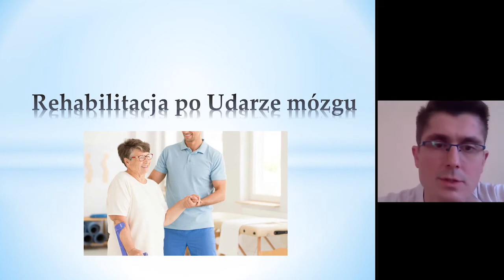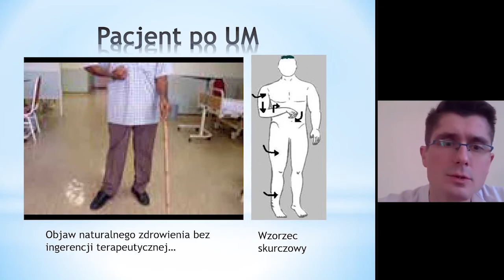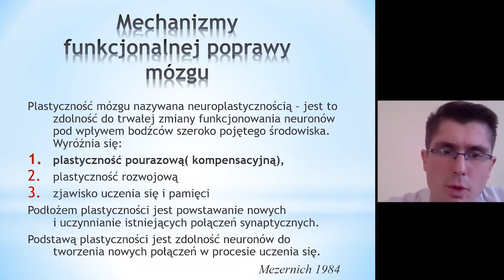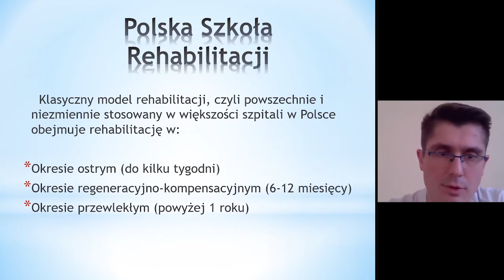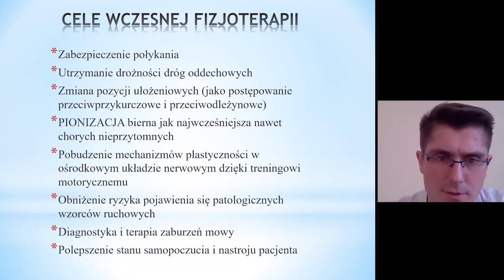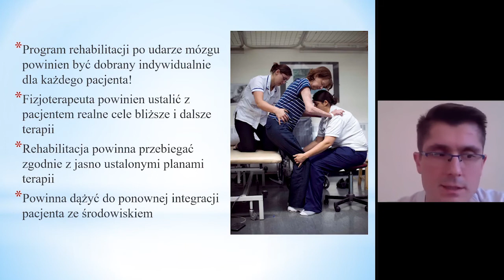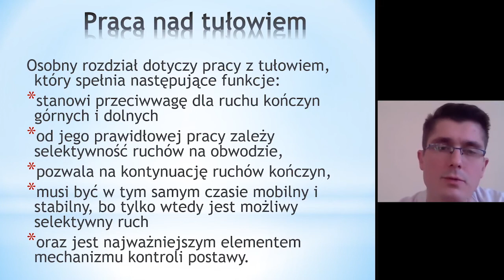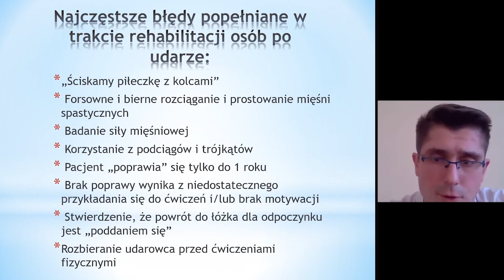Rehabilitacja i opieka nad pacjentem po udarze mózgu